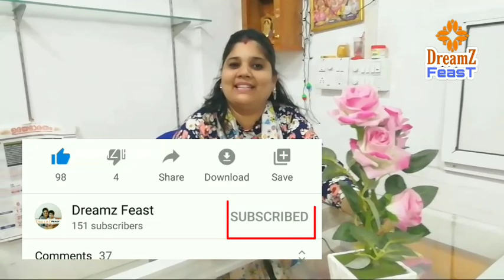കേരള പൊറോട്ട//how to make kerala poratta in easy way// kerala poratta in malayalam // easy & Tasty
വളരെ ഈസി ആയി പൊറോട്ട വീട്ടിൽ ഉണ്ടാക്കാം.